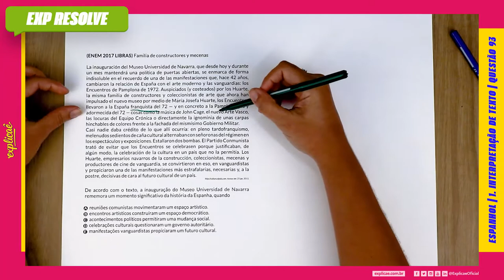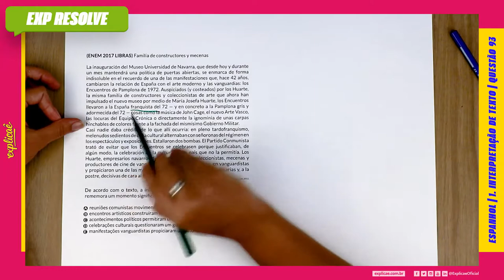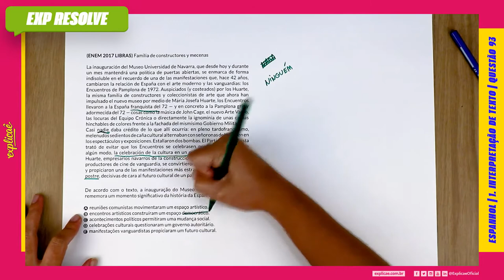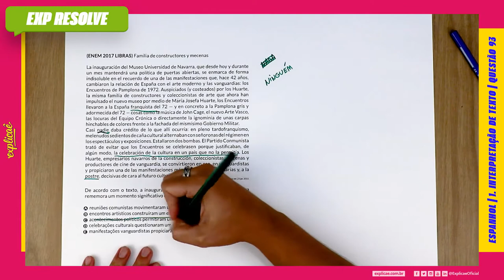FAMILIA DE CONSTRUCTORES Y MECENAS - LA INAUGURACIÓN DEL MUSEO (...) | INTERPRETAÇÃO DE TEXTO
ENEM  2017 LIBRAS :

NO MANUAL DE SOBREVIVÊNCIA:

1. INTERPRETAÇÃO DE TEXTO | 1.2 COMPETÊNCIAS E HABILIDADES PARA O ENEM | QUESTÃO 93

No Explicaê Resolve de hoje, profe Alayse trouxe uma questão da prova de Linguagem do Enem  2017 LIBRAS que traz o assunto Competências e Habilidades para o Enem

(ENEM 2017 LIBRAS) Familia de constructores y mecenas
La inauguración del Museo Universidad de Navarra, que desde
hoy y durante un mes mantendrá una política de puertas abiertas,
se enmarca de forma indisoluble en el recuerdo de una de las
manifestaciones que, hace 42 años, cambiaron la relación de
España con el arte moderno y las vanguardias: los Encuentros
de Pamplona de 1972. Auspiciados (y costeados) por los Huarte,
la misma familia de constructores y coleccionistas de arte que
ahora han impulsado el nuevo museo por medio de María Josefa
Huarte, los Encuentros llevaron a la España franquista del 72 — y
en concreto a la Pamplona gris y adormecida del 72 — cosas como
la música de John Cage, el nuevo Arte Vasco, las locuras del Equipo
Crónica o directamente la ignominia de unas carpas hinchables de
colores frente a la fachada del mismísimo Gobierno Militar.
Casi nadie daba crédito de lo que allí ocurría: en pleno
tardofranquismo, melenudos sedientos de caña cultural
alternaban con señoronas del régimen en los espectáculos y
exposiciones. Estallaron dos bombas. El Partido Conmunista trató
de evitar que los Encuentros se celebrasen porque justificaban,
de algún modo, la celebración de la cultura en un país que no la
permitía. Los Huarte, empresarios navarros de la construcción,
coleccionistas, mecenas y productores de cine de vanguardia,
se convirtieron en eso, en vanguardistas y propiciaron una de
las manifestaciones más estrafalarias, necesarias y, a la postre,
decisivas de cara al futuro cultural de un país.
Acesso em: 23 jan. 2015.

De acordo com o texto, a inauguração do Museo Universidad
de Navarra rememora um momento significativo da história da
Espanha, quando

A. reuniões comunistas movimentaram um espaço artístico.
B. encontros artísticos construíram um espaço democrático.
C. acontecimentos políticos permitiram uma mudança social.
D. celebrações culturais questionaram um governo autoritário.
E. manifestações vanguardistas propiciaram um futuro cultural

CONTEÚDO EXTRA